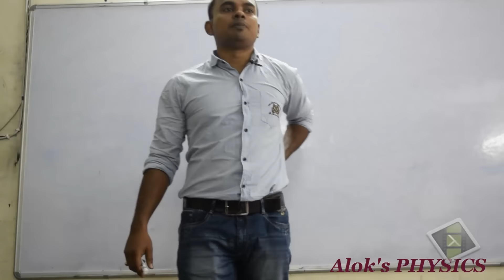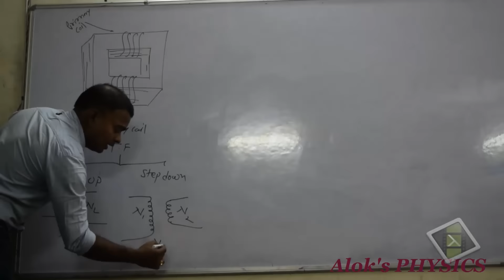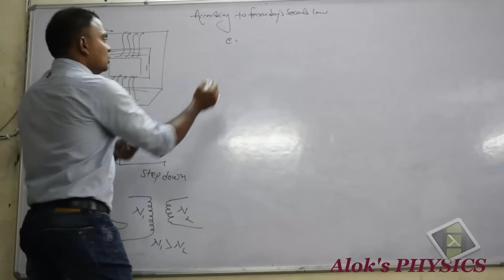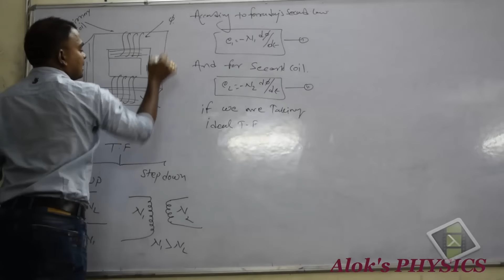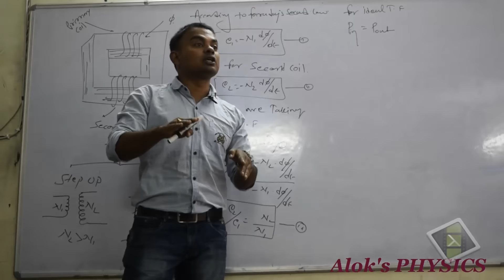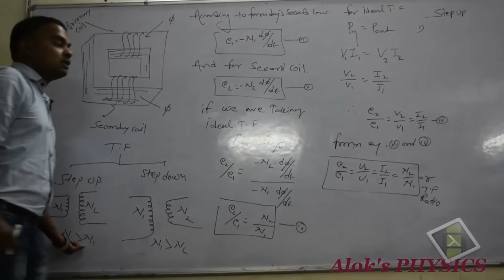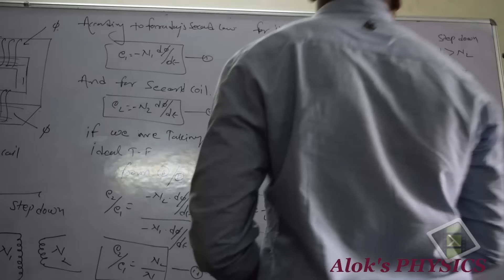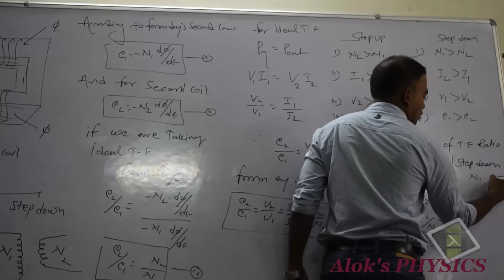Transformer Ratio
IIT/JEE, AIPMT,+ 11th 12th